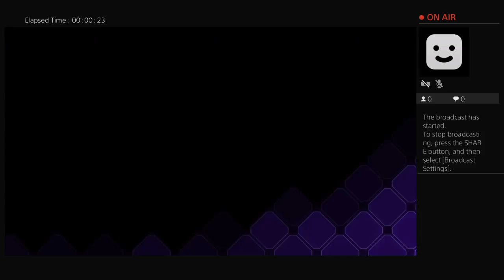Firing squad mission